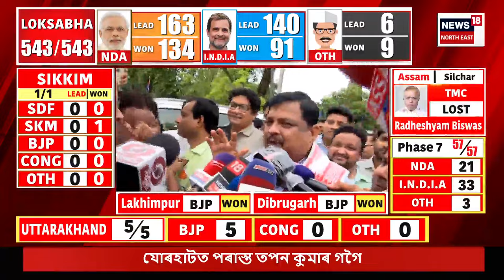Congress candidate Rakibul Hussain | অভিলেখ সংখ্যক ভোটত ৰকিবুল হুছেইনৰ জয়লাভ N18ER